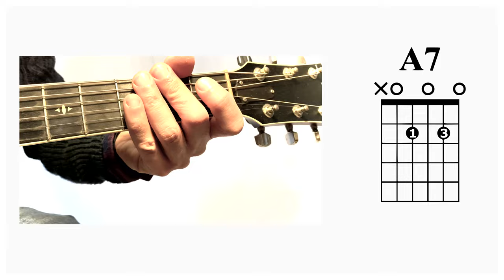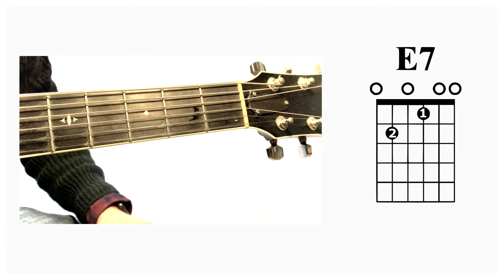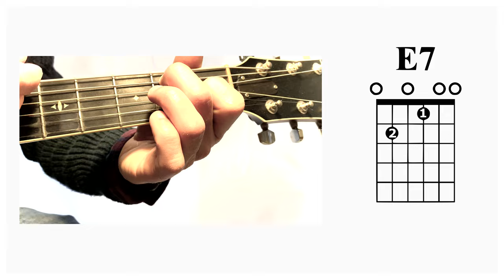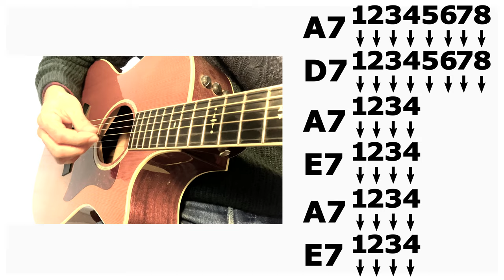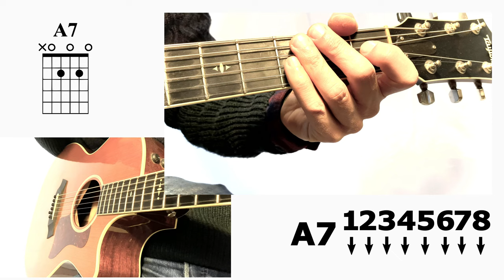Giro in La 7 - Corso di Chitarra - Lezione 1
Impariamo un Giro in La Settima.
Questa è la Lezione 1 del mio Corso di Chitarra per Principianti.
Il Corso è composto da 2 Lezioni Introduttive e 4 Lezioni.

Puoi vedere tutti i Video delle Lezioni in un'unica pagina qui ☞